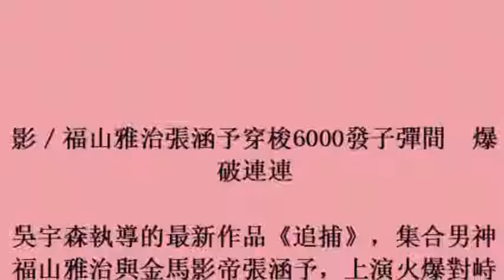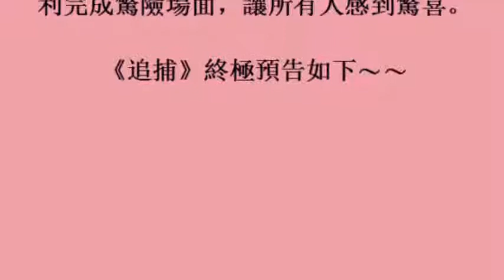影／福山雅治張涵予穿梭6000發子彈間 爆破連連 (31october2017)